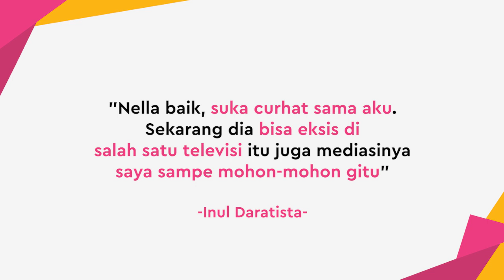Sempat Kesal Dengan Nella Kharisma, Inul: Saya Hanya Sampaikan Amanah Stasiun TV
KAPANLAGI.COM - KLovers,
Inul Daratista sempat ungkap kekesalannya kepada pedangdut Nella Kharisma. Inul berdalih hanya ingin sampaikan amanah salah satu stasiun TV yang ingin mengundangnya